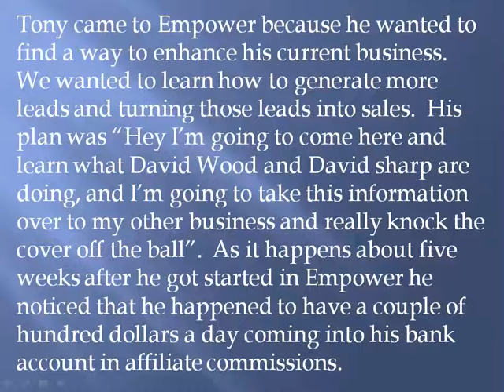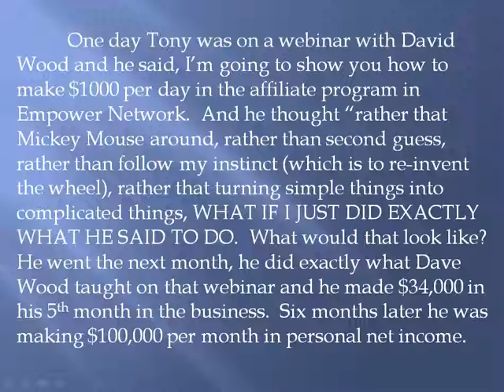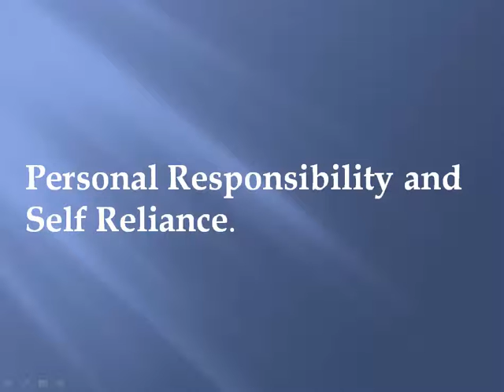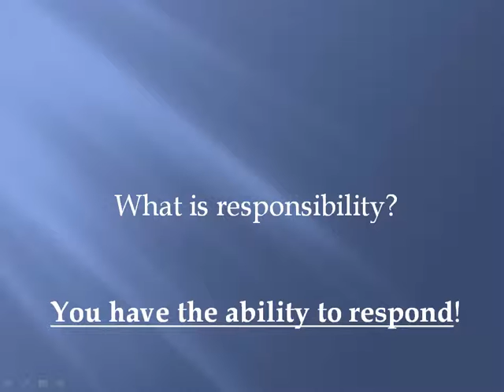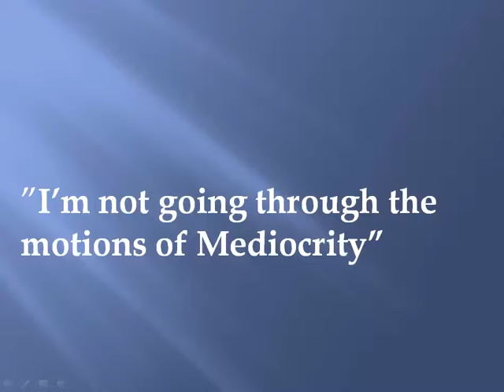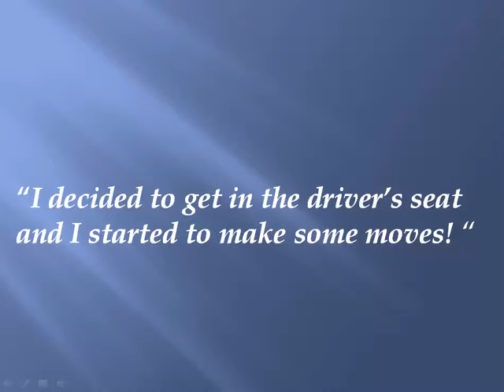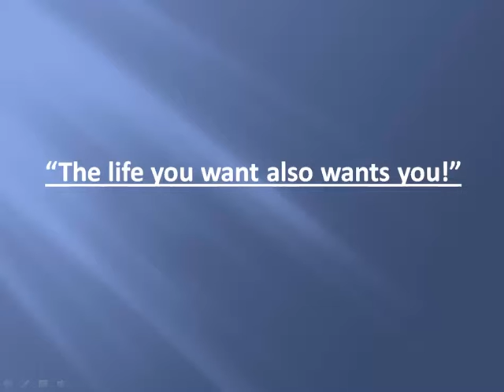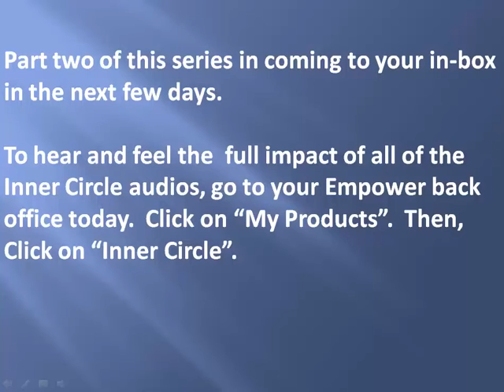Tony Rush - Making Friends with Money -- Free Inner Circle Audio Nugget Part 1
- Access Your 8 Step Check List to 30 - 50 Leads Per day Here!

- Click here to access the same system I use to make as much as $11,100 in a single month.  You can start with a $9 trial.

He came to Empower because he wanted to find a way to enhance his current business.  We wanted to learn how to generate more leads and turning those leads into sales.  His plan was "Hey I'm going to come here and learn what David Wood and David sharp are doing, and I'm going to take this information over to my other business and really knock the cover off the ball".  As it happens about five weeks after he got started in Empower he noticed that he happened to have a couple of hundred dollars a day coming into his bank account in affiliate commissions.   Again, he didn't come to Empower for the business opportunity.

Tony says he is just like everyone else.  He noticed that he didn't have to chase friends and family.  He didn't have to make a list of everyone since kindergarten.  Suddenly he started to use the simple system of Empower Network and within a few short months he was earning $500 a day.